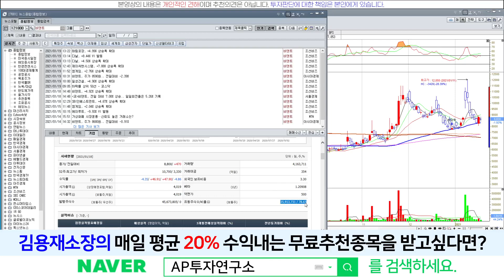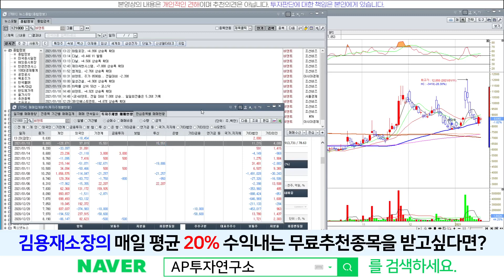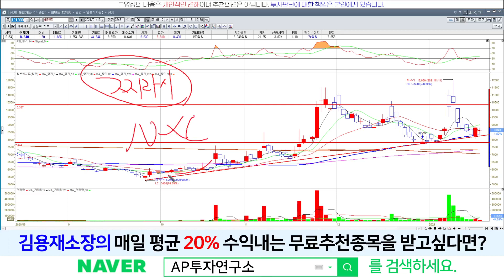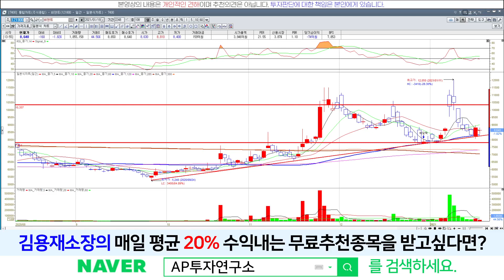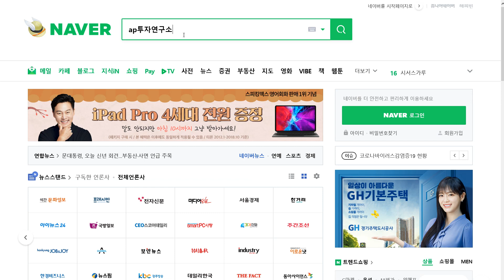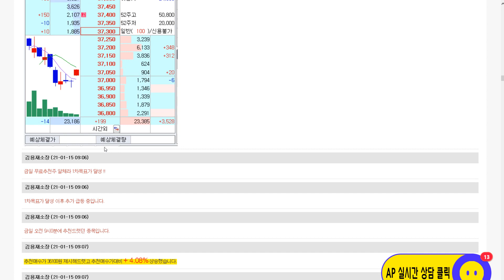비덴트(121800) - 바닥찍었으면 다시 올라가야지!!